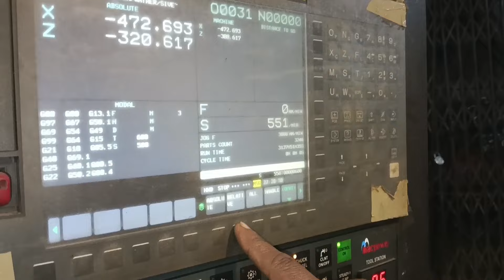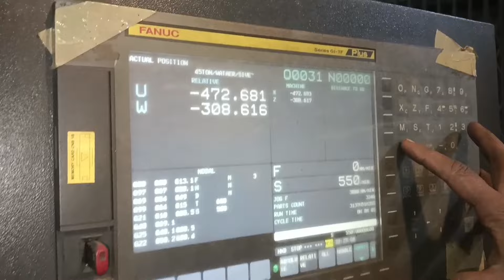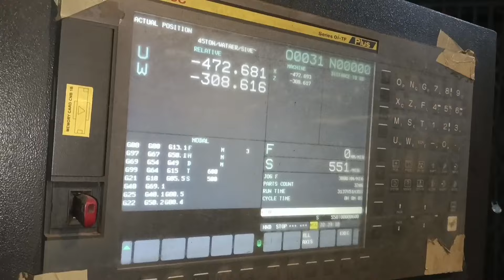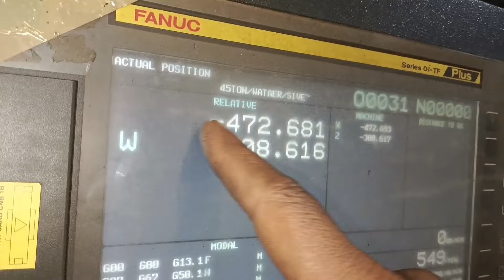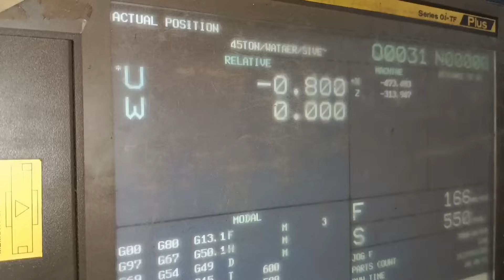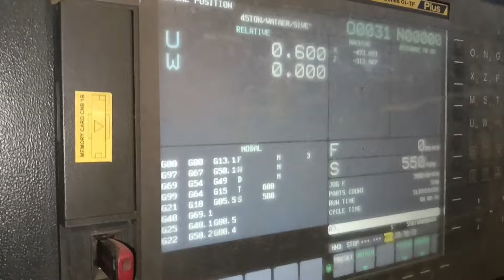CNC MACHINE पर सेटिंग लगना सीखें// कंपोनेंट के हिसाब से गुटका सेट कैसे करें//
CNC MACHINE पर सेटिंग लगना सीखें// कंपोनेंट के हिसाब से गुटका सेट कैसे करें//CNC JAWS में CUT कैसे लगाएं// HOW TO CUT CNC JAWS//

Hello दोस्तों Hello दोस्तों ADARSH CNC CAD CAM में आपका स्वागत है मेरा नाम है AMBARISH MALL //दोस्तों 18साल का मेरा एक्सपीरियंस है cnc programing का //मैं आप को programing सिखाउंगा CNC lathe का program कैसे बनाया जाता है CNC milling का program कैसे बनाया जाता है // सॉफ्टवेयर में program कैसे बनाया जाता है// SOLIDWORK में model बनाना सीखाउगा DELCAM POWERMILL में program बनाना सीखाउगा दोस्तों अगर आप programer बनना चाहते है मेरी सभी videofor को देखे adarsh cnc cad cam चैनल को subscribe करें वीडियो को like kare SARE kare my mobile no धन्यवाद प्रैक्टिस एंड लर्न every DAY

G 71 canned cycle
G 71 Roughing cycle
Practical on cnc machine
G 42 tool noose radius compansation
G 72 canned cycle
CNC MACHINE पर सॉफ्ट कैसे बनता है
G 73 CANNED CYCLE
FACE Gका ऑफसेट कैसे लेते है
VNMG NUTRAL TOOL का ऑफसेट कैसे लेते हैं
CNC JAWS में CUT कैसे लगाएं
CNC मशीन पर गुटके में CUT कैसे लगाए